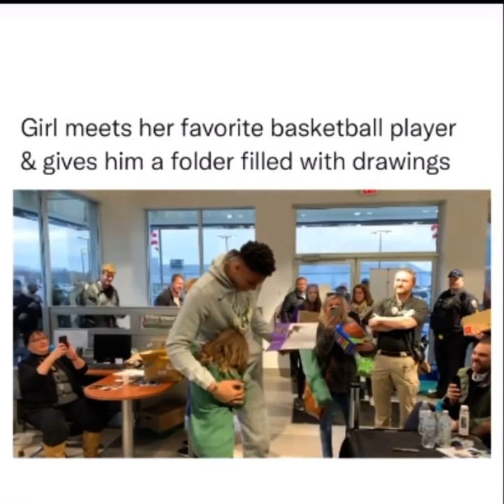Fan girl gives Giannis drawings